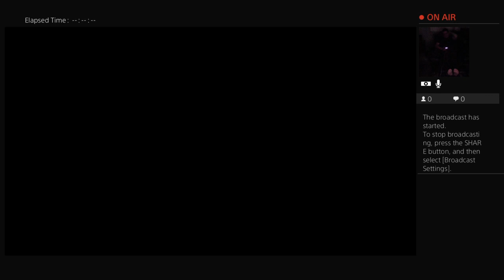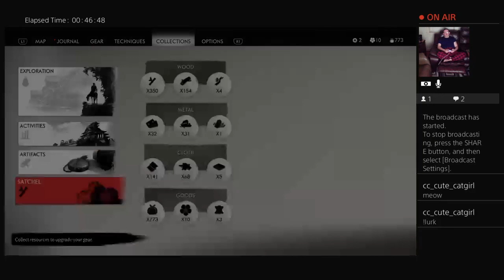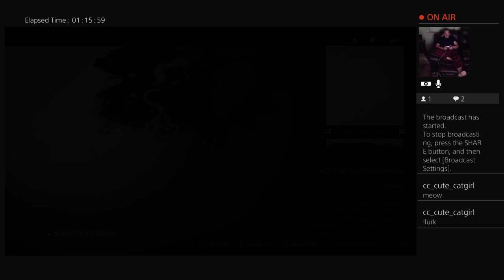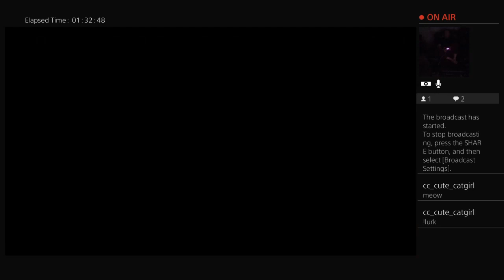Bonzai plays Ghosts Of Tsushima Part 13